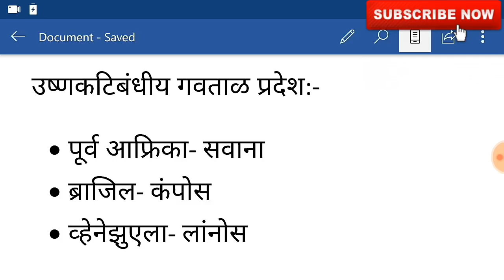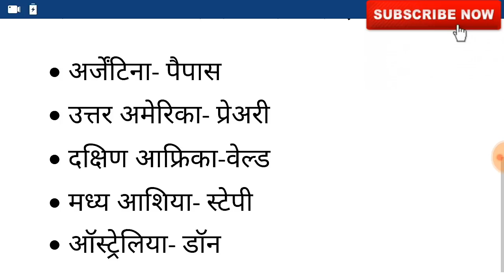जगातील मुख्य गवताळ प्रदेश।Main Grassland In the World| MPSC mains| ASO/PSI/STI Mains 2019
Maharashtra vanrakshak bharti 2019 gk